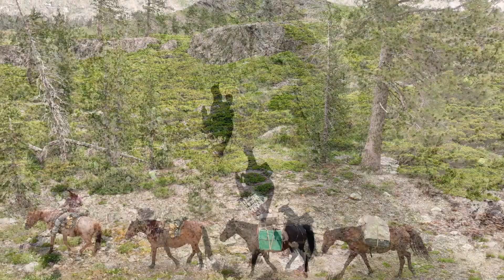Expedition Erde: Abenteuer-Reiter – Long Way Home (Trailer)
Abenteuer-Reiter: Long Way Home – Im Sattel durch Amerika

15 Jahre lang waren die Abenteuerreiter Günter Wamser und Sonja Endlweber mit ihren vier Mustangs in Nordamerika unterwegs. Die Reise führt sie über 5.000 km quer durch den Wilden Westen. Nun sind sie nach Europa zurückgekehrt. In ihrer mitreißenden Live-Reportage erzählen sie vom intensiven, einfachen Leben im Sattel, von Herausforderungen, Glücksgefühlen und der Neugier auf das Unbekannte.